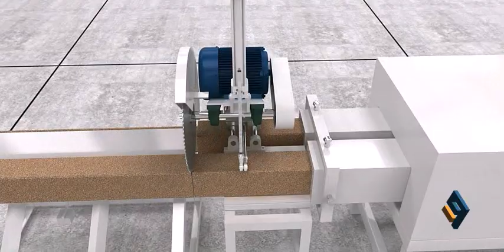Production Line of Pressed Pallet Blocks(presented in 3D)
Machines to fabricate presswood pallet blocks.
Capacity:
                 *single head(two outlets): 2~3 cubic meters/24 hours
                 *double heads(four outlets): 4~6 cubic meters/24 hours
                 *triple heads(six outlets): 6~8 cubic meters/24 hours